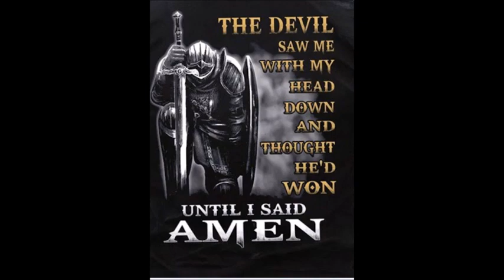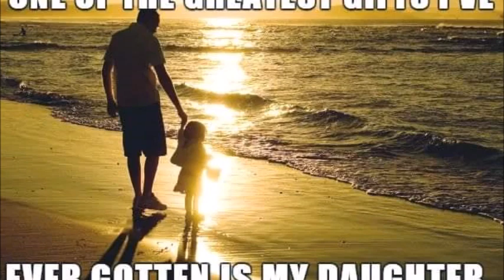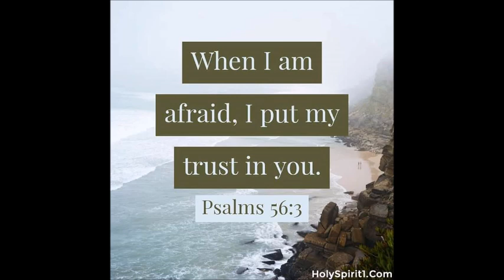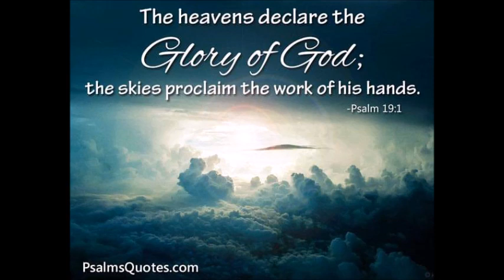Henritta Rivera Freestyle Master Mix by DJ Tony Torres 2023